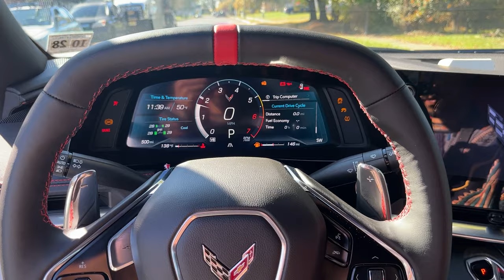2023 Chevrolet Corvette Stingray Coupe 1LT Walk-around Video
The C8 Corvette is a groundbreaking car for Chevrolet. After seven
generations of front-engined goodness, Chevy has switched things
around. The engine now sits behind the passenger cabin, and the
Corvette goes baby supercar-hunting. In fact, it's got more than
enough pep to scare Europe's finest. If you want to get in on the
action, choose this 2023 Chevrolet Corvette Coupe 1LT as your next
ride. The car has got just 500 miles on it, making it virtually
brand-new.